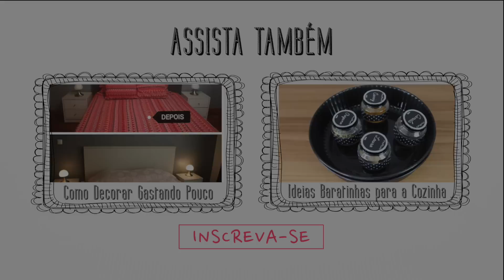COMPRINHAS PRA DECORAR A CASA E QUARTO DO ARTHUR | Organize sem Frescuras!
Produtos lindos que comprei para decorar a casa. Confira todos eles!

Livro Organize sem Frescuras à venda em todo o Brasil- compre

Lojas:
Colchas casal e solteiro- MMartan
Manta peluda ( pé da cama): Daju Enxovais
Lençol - Artex
Edredom em Microfibra: Sams Club
Cama cabana com escorregador: Tok Stok
Puff amarelo: Fom
Tapete: Waltmart
Abajur Cobre Rose: Tok Stok
Almofada peluda: Supermercado Angeloni
Toalha de Mesa: Tok Stok
Pratos de Porcelana: Tok Stok

Recadinho:

:: Receba as notificações de vídeos novos, siga algumas dicas abaixo:

1-Vá até o canal em que deseja gerenciar as notificações.
2-Se você não estiver inscrito, clique no botão "Inscrever-se".
3- Clique no ícone de sino.
4- Selecione Todas as notificações na caixa de diálogo exibida.
5- Clique em Salvar.